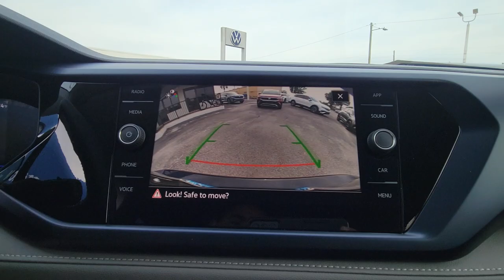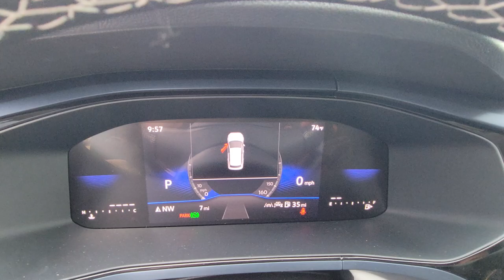2024 Volkswagen Taos SE FL Orlando, Sanford, Kissimme, Clermont, Winter Park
New 2024 Volkswagen Taos SE available at Orlando VW North located in 1050 Lee Rd, Orlando, FL, 32810. Servicing the Orlando, Sanford, Kissimme, Clermont, Winter Park area.

You'll have love at first sight with the   2024  Volkswagen Taos. This versatile Taos delivers practical convenience and modern comfort. Fun to drive and up for the adventure, it was designed with today's lifestyle in mind.
, Pre-Collision System, Intelligent Auto on/off High Beams, Lane Departure Warning, Keyless Entry, Back-Up Camera, Remote Engine Start, Satellite Radio, Keyless Start, Premium Sound System. Make your daily drive a joy in this well-equipped Taos. Come in for a test drive. Our team will make it the best part of your day.